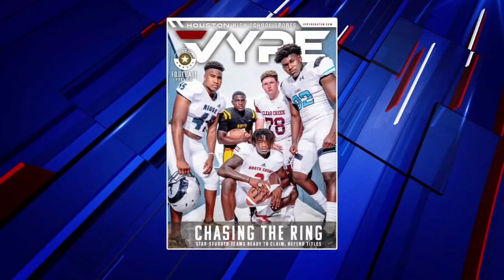Alec Bryant discusses honor of being on VYPE cover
With all of the attention that comes with being an LSU signee, Bryant said he handles all of it by being around his family and having a relationship with God.